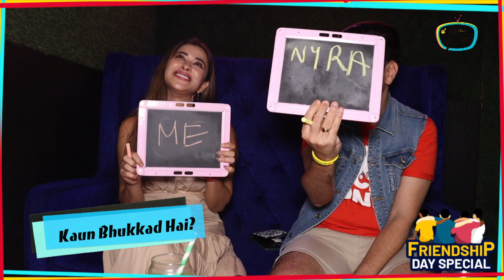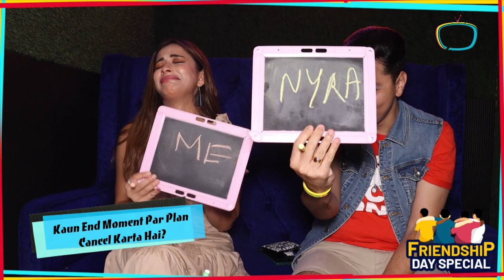BFF Secrets Nyra Banerjee & Merzad | How Well Do We Know Each Other| Friendship Day